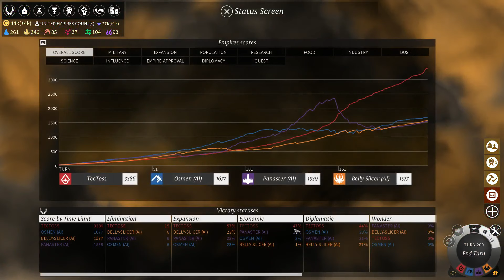Let's play Endless Legend - Drakken on Impossible #30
Thanks Dianor for the contribution :).

This series will focus on Drakken gameplay and "gettn it done"; scroll a bit for tutorial info. I will discuss strategy, but for tipps and general guides, better check out my show: TechTalk!

If you need a little help, check out this channel in the future as I definately will put out more info on the game in my show TecTalk. Also I found some forum threads that cover tutorial material or interessting concepts.

Also if you like the game, support Amplitude Studios by buying this game. Such strategy game developing exellence should be rewarded! :)
Amplitude Studios holds the copyright on Endless Legend and all it's related trademarks.